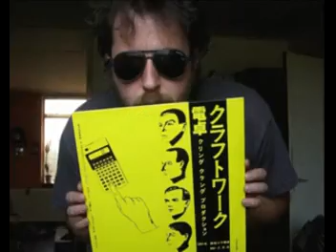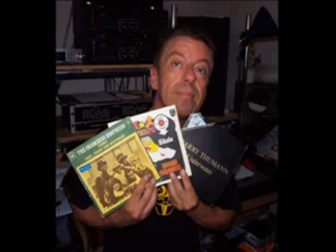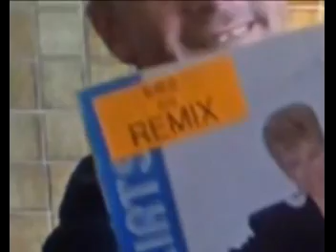OBSESION POR LOS RITMOS DISCO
ESTE ES UN VIDEO DEDICADO A TODA LA COMUNIDAD QUE HA HECHO DEL HI-NRG Y DEL ITALO DISCO UN ESTILO DE VIDA...SUSCRIBANSE A MI CANAL PUES ESTOY PREPERANDO GRANDES SORPRESAS DE MI COLECCION. NOS VEMOS EN EL SIGUIENTE TRACK.